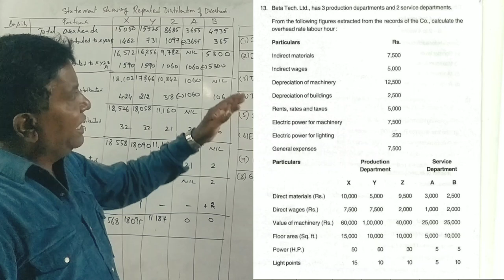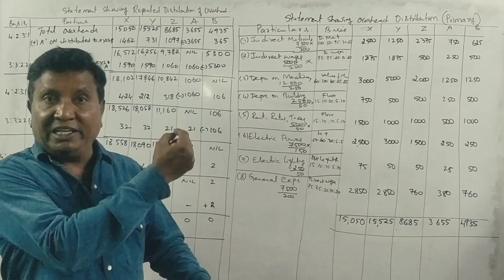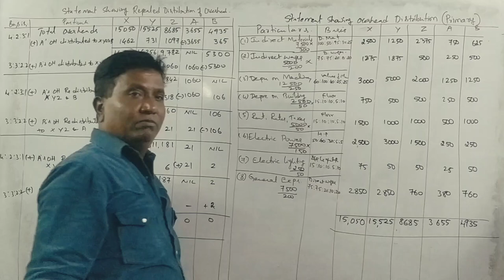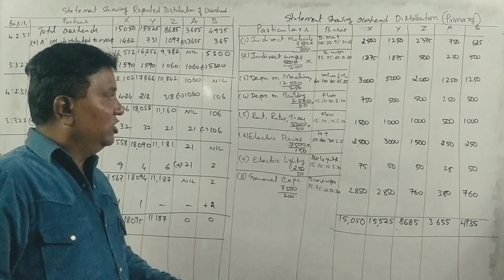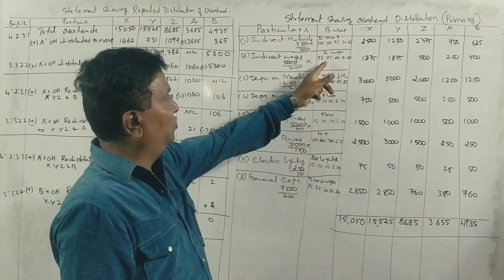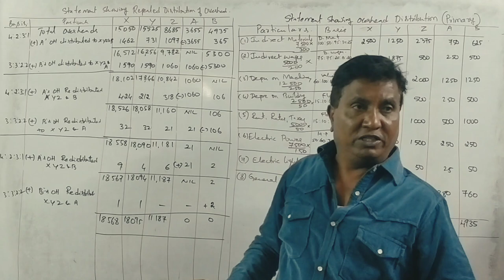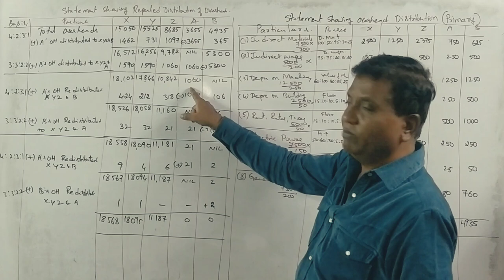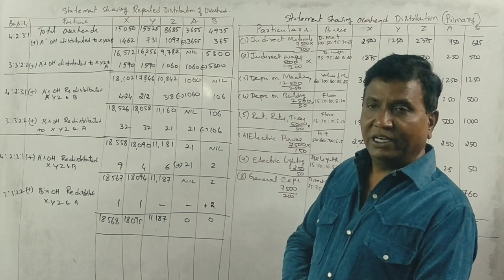Overhead Costing in Kannada PART 2 - B.Com 2014 Question Paper 15 Marks By Srinath Sir